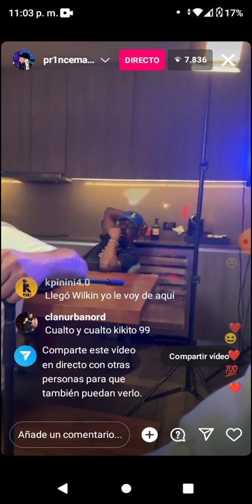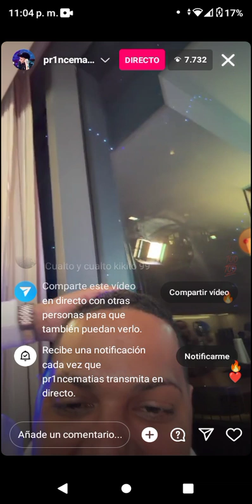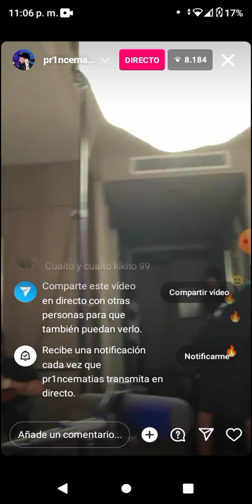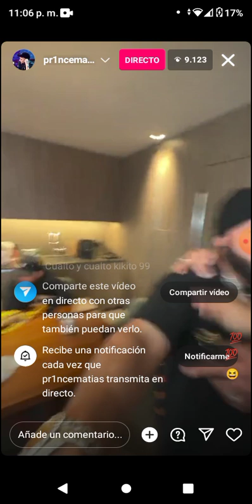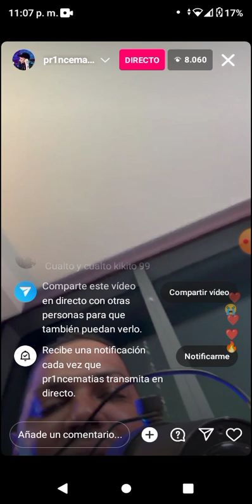Alofoke Santiago Matías y el Alfa El Jefe en Miami Clásico mundial República Dominicana 🇩🇴 en vivo